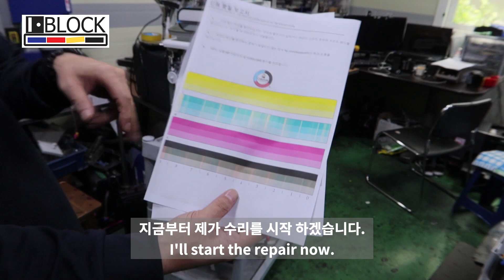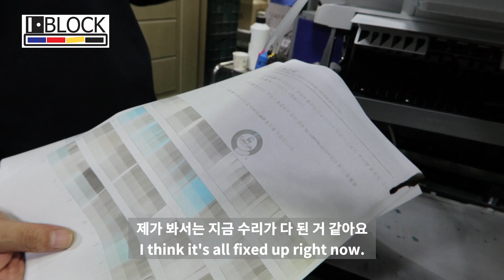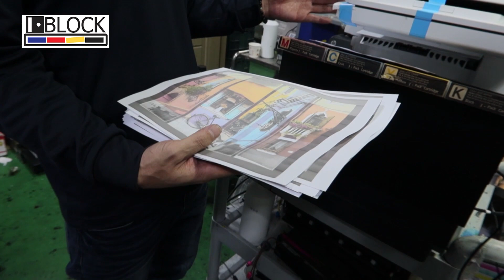[IBLOCK] HP 477고속프린터 헤드수리 high speed printer head repair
전국 프린터 랜탈 문의 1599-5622
iblock 충청도대전 총판 "테라네트웍스"

HP 477고속프린터에 파란색이 빠지는 현상입니다.
헤드를 꺼내지 않고 수리하는 방법을 보여 드리도록 하겠습니다.

Blue output fault with HP 477 high speed printer.
I'll show you how to fix the head without taking it out.

HP477高速打印机的蓝色输出故障。
我来教你怎么不拔掉印头。

Fractura azul de la impresora de HP 477
Te diré cómo fijarlo sin quitar el cabezal de impresión.

Défaut de sortie bleu avec l'imprimante haute vitesse HP 477.
Je vais vous montrer comment réparer la tête d'impression sans l'enlever.

Blaue Ausgabe des HP 477 Hochgeschwindigkeitsdruckers fehlgeschlagen
Ich werde dir zeigen, wie man den Druckkopf befestigt, ohne ihn zu entfernen.

Сложность голубой печати на скоростном принтере HP 477
Расскажу вам, как лучше фиксировать головку принтеров без использования пластмассы.

A culpa é azul de saída com HP 477 a impressora de alta velocidade. Eu vou te mostrar como consertar a cabeça de impressão sem levando-o para fora.

L'uscita blu della stampante ad alta velocità HP 477.
Ti dirò come fissare la testina di stampa senza tirarla fuori.

Lỗi kết xuất màu xanh với máy in tốc độ cao HP 477.
Tôi sẽ chỉ cho anh cách sửa đầu in mà không cần lấy nó ra.

ความล้มเหลวของการพิมพ์สีฟ้าของเครื่องพิมพ์ความเร็วสูง 4777
จะบอกวิธีการล็อคแบบไม่ถอดปริ้นท์สีให้

"JH: Punya suara biru? RM: Kami punya 477 ."
Saya akan memberitahu Anda bagaimana memperbaiki tanpa melepas alas cetak.

हे . प . ४८८ उच्च गति प्रिंटर के साथ नीले उत्पादन दोष। मैं कैसे इसे बाहर लेने के बिना प्रिंट सिर को ठीक करने के लिए तुम्हें दिखाता हूँ।